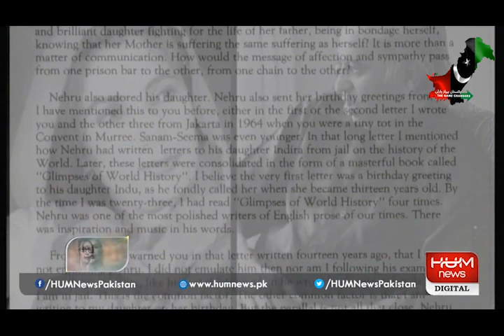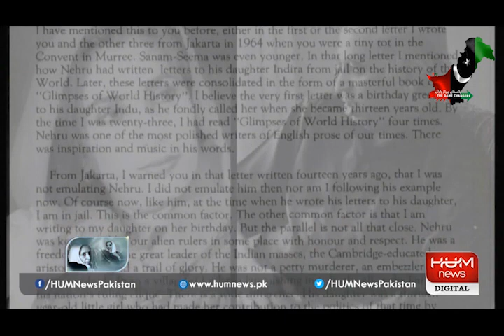"Mashriq ki Bati" Exclusive Documentary on life of Benazir Bhutto | PPP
Benazir Bhutto was a prominent Pakistani politician and the first woman to serve as the Prime Minister of Pakistan. She was born on June 21, 1953, in Karachi, Pakistan, into a prominent political family. Her father, Zulfikar Ali Bhutto, was a former Prime Minister of Pakistan, and her mother, Begum Nusrat Bhutto, was also actively involved in politics.

Benazir Bhutto attended Harvard University, where she earned a bachelor's degree in Comparative Government in 1973. She later went on to study at the University of Oxford and earned a degree in Philosophy, Politics, and Economics in 1977.

In 1988, Benazir Bhutto became the Prime Minister of Pakistan, making her the first woman to hold that position in a Muslim-majority country. She served two non-consecutive terms as the Prime Minister of Pakistan, first from 1988 to 1990, and then from 1993 to 1996.

Bhutto's tenure as Prime Minister was marked by both achievements and controversies. She implemented significant social and economic reforms, including efforts to improve women's rights, healthcare, and education. However, she also faced criticism for corruption and allegations of mismanagement.

Tragically, Benazir Bhutto was assassinated on December 27, 2007, while campaigning for re-election. Her death was widely mourned in Pakistan and around the world. Despite the controversies surrounding her political career, Bhutto is remembered as a trailblazing politician who broke barriers for women in politics and fought for democratic values in Pakistan.